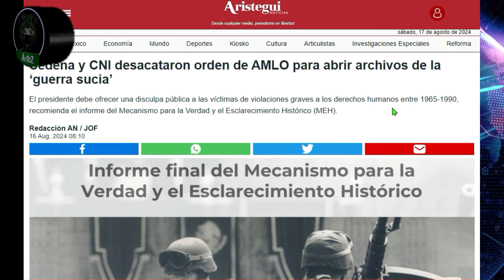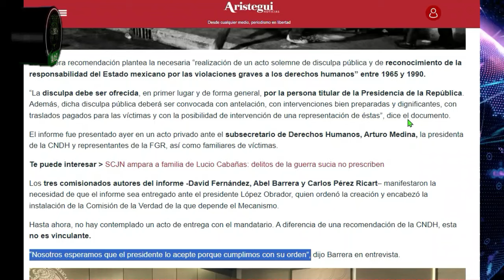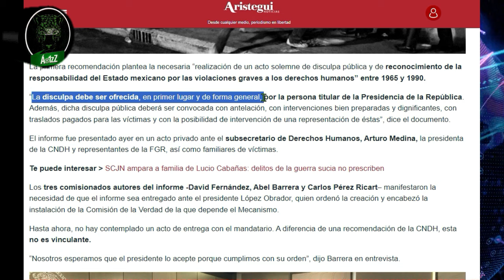Sedena y CNI desacataron órdenes de López y no entregaron archivos al MEH